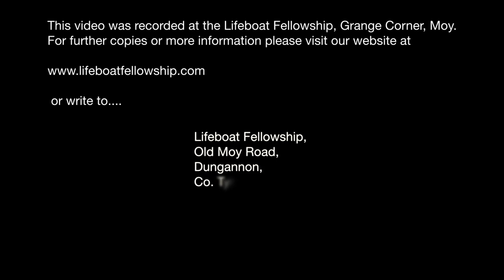Behold The Man - Stephen Riddell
Sunday Evening, 30th January 2022
Speaker: Stephen Riddell
Title: Behold The Man